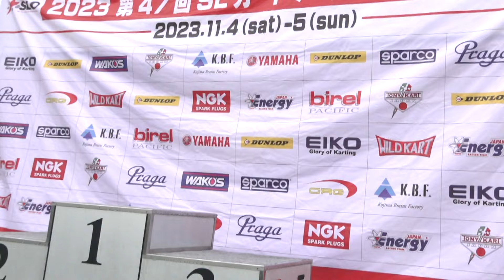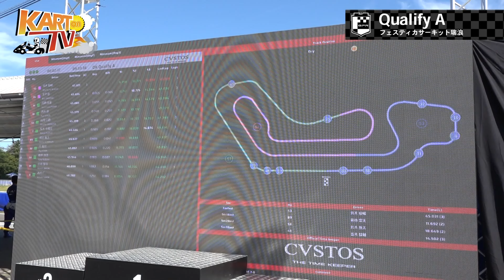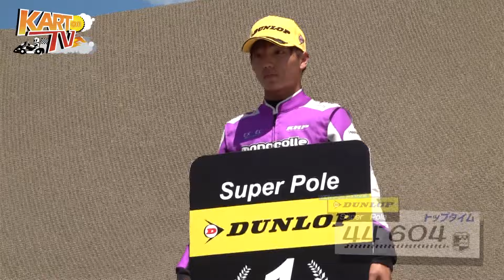KART on TV #7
2023 AUTOBACS GPR KARTING SERIESのOKクラス（Round 7）の白熱のレースシーンを中心にカートに関する様々なトピックをお届けします！

KART（カート）は子供から大人まで楽しめるモータースポーツ！
そんなカートを…もっと身近に！もっとメジャーに！と、
誰でも乗れるレンタルカートからレーシングカートの最高峰OKクラスまで…
カートの魅力をお伝えするオリジナル‼カート専門番組…「KART on TV」

さあ、カートの世界を盛り上げようZ！

【目次】
00:00  オープニング
00:57  番組スタートごあいさつ
01:07  稲野一美レースアナウンサー登場
01:39  瑞浪大会 見どころ
03:08  稲野一美のパドック探訪 （熊谷憲太選手）
05:14  Get together！SLカートミーティング（第47回全国大会 ㏌ SUGO）
07:45  カデットクラスインタビュー
08:47  GPR OKクラス Round 7 予選
09:49  DUNLOP Super Pole
10:34  SWSレース Check it！（シーサイドサーキット）
12:56  フェスティカサーキット瑞浪 On-board camera！（皆木駿輔選手）
14:25  GPR OKクラス Round 7 決勝
21:59  優勝  鈴木斗輝哉選手インタビュー
22:26  GPR OKクラス Round 7 表彰式
23:04  チャンネル700賞  鈴木斗輝哉選手インタビュー
23:24  スタジオ全体振り返り～エンディング

多くのレーサーの原点は…レンタルカート、レーシングカートです。
モータースポーツを盛り上げましょう！

最新の番組はチャンネル700で放送中！